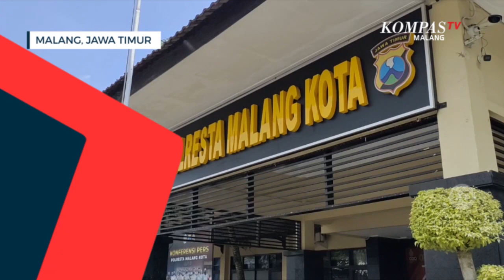Bocah SMP di Malang Jadi Korban Perundungan Teman Bermainnya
MALANG, KOMPAS.TV-Kasus perundungan pada anak di bawah umur kembali terjadi. Kali ini, seorang bocah yang masih duduk di bangku SMP menjadi korban perundungan oleh teman mainnya. Aksi perundungan ini juga direkam oleh teman korban dan tersebar.

Dalam beberapa video pendek yang beredar, nampak seorang bocah yang masih kelas dua SMP menjadi korban perundungan oleh dua orang temannya sendiri. Kami harus mengaburkan video ini karena mengandung kekerasan. Dalam video tersebut, korban ditelanjangi hingga hanya mengenakan celana dalam.

Pelaku yang merupakan teman bermain korban juga terus melakukan aksinya meskipun korban menangis. Aksi perundungan ini diduga dilakukan teman korban di rumah terduga pelaku.

Gabriela, orang tua korban menjelaskan bahwa peristiwa tersebut terjadi pada bulan Juli lalu. Namun dirinya baru mengetahui anaknya menjadi korban perundungan pada 24 Agustus.

Gabriela juga menjelaskan, awal kejadian ini terungkap setelah dirinya mendapatkan video dari beberapa orang yang tidak Ia kenal yang ke rumahnya dan menunjukkan video perundungan yang dialami oleh anaknya.

Akibat kejadian ini, anak Gabriela trauma hingga tidak berani pergi ke sekolah, dan takut akan menjadi sasaran perundungan dari teman-temannya.

"Yang parah mungkin yang kedua ini, yang pertama sempat ditelanjangi di gazebo Taman Krida Budaya kayaknya, yang kedua ada videonya ini," Terang Gabriela.

Orang tua korban juga telah melaporkan kejadian ini ke Polresta Malang Kota. Gabriela berharap ada tindakan tegas dari orang tua dan kepolisian, mengingat korban dan pelaku masih di bawah umur.